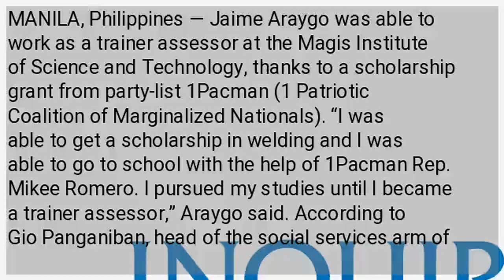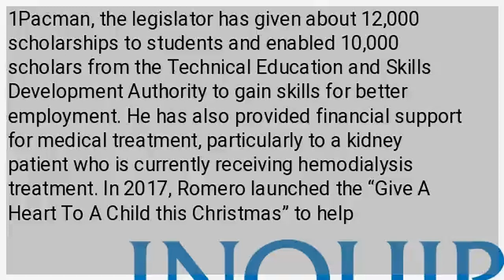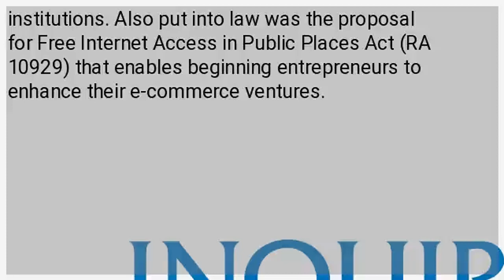1Pacman provides scholarships, medical assistance to indigents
MANILA, Philippines — Jaime Araygo was able to work as a trainer assessor at the Magis Institute of Science and Technology, thanks to a scholarship grant from party-list 1Pacman (1 Patriotic Coalition of Marginalized Nationals). “I was able to get a scholarship in welding and I was able to go to school with the help of 1Pacman Rep. Mikee Romero. I pursued my studies until I became a trainer assessor,” Araygo said. According to Gio Panganiban, head of the social services arm of 1Pacman, the legislator has given about 12,000 scholarships to students and enabled 10,000 scholars from the Technical Education and Skills Development Authority to gain skills for better employment. He has also provided financial support for medical treatment, particularly to a kidney patient who is currently receiving hemodialysis treatment. In 2017, Romero launched the “Give A Heart To A Child this Christmas” to help children suffering from congenital heart diseases. On its second year, about 50 children underwent operation through the project. The lawmaker said more than 1,000 individuals, ranging from 1 to 18 years old, werewaiting to get free operation. Since Romero assumed office in 2016, he has provided over P30 million worth of medical assistance to some 8,000 patients with different diseases and disorders. Authored 500 bills Romero authored and coauthored over 500 bills. Within three years, 26 bills became laws. One of these laws is the Universal Health Care Act (Republic Act No. 11223) that gives Philippine Health Insurance Corp. benefits to Filipinos. Another is the Universal Access to Quality Tertiary Education Act (RA 10931) in which students are given access to quality education in state universities and colleges and state-run technical vocational institutions. Also put into law was the proposal for Free Internet Access in Public Places Act (RA 10929) that enables beginning entrepreneurs to enhance their e-commerce ventures.